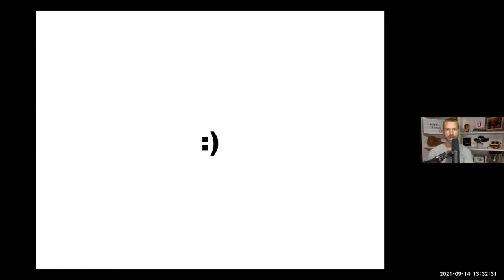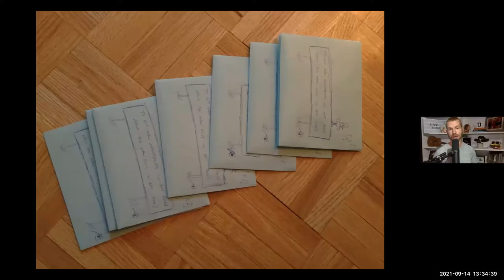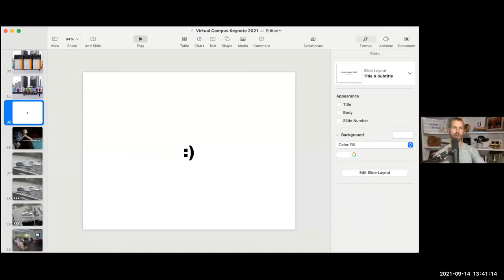Motivational Speaker feat. Blake Fly | Seneca Student Federation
Blake is a huge fan of The Teenage Mutant Ninja Turtles, is heavily lactose intolerant and his favorite movie is admittedly The Notebook. Blake has been a TEDx conference host, a featured TEDx speaker and is the author of “The Campus Life Guide.” He has shared the stage with CBC’s Rick Mercer.

Blake spent nearly a decade living, learning and leading in university residences as a Residence Advisor, Don and then in his first career as a Residence Manager of one of the country’s largest student buildings. During his university days, Blake lived with over 6000 roommates and in that time he lead groups of students on service learning trips throughout the USA and The Dominican Republic.

Blake is known for his creative approach to community building, both back in school and in present day. He transfers his lessons from campus life to his daily life. Blake’s work has been featured on City TV, CBC and even the National News.

About Seneca Student Federation:

Seneca Student Federation (SSF) is a student government body at Seneca College. The mandate of the SSF Inc. is "to provide services & activities that benefit and meet the needs of Seneca students in a fiscally responsible manner within a learning environment.”

It is made up of elected student council representatives who serve a one-year term of office. SSF positions at each of the four campuses (King, Markham, Newnham and Seneca@York) include a Vice President and three Coordinators. There is also a full time SSF President who oversees the operations at all campuses